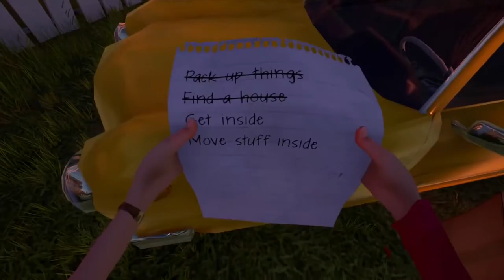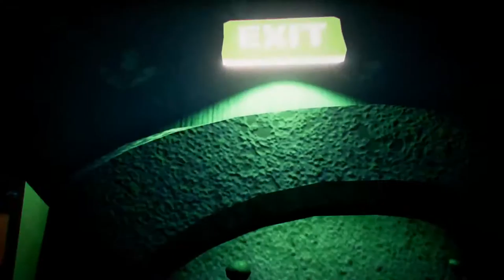Alpha 2! | Hello Neighbor #13